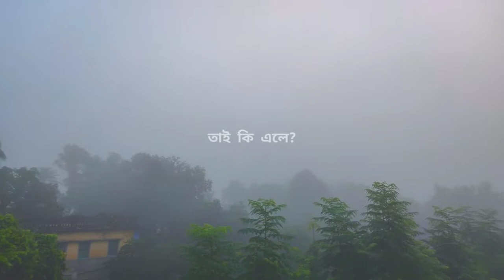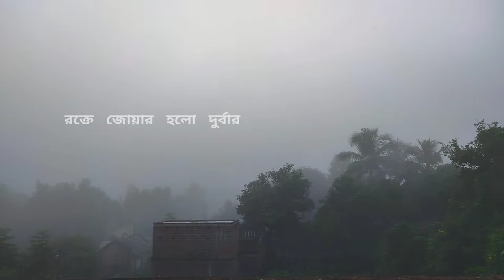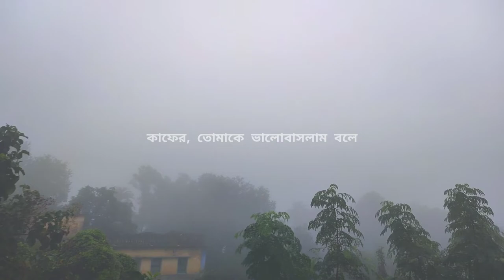ঘন কুয়াশা 🌁 Cinematic Fog | Mobile Videography 📽️ | 1080P 60FPS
কুয়াশার মত্ততা কে তুলে ধরলাম ... ☺️✌️

Song - নদীর ওপারে ঘন কুয়াশায়